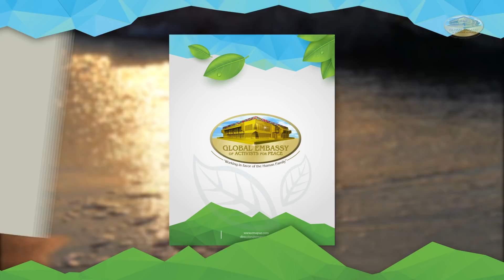Proclamation of the Constitution of the Rights of Mother Earth | GEAP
The Proclamation of the Constitution of the Rights of Mother Earth: Declaration for the worldwide recognition of MOTHER EARTH AS A LIVING BEING and her inalienable rights.